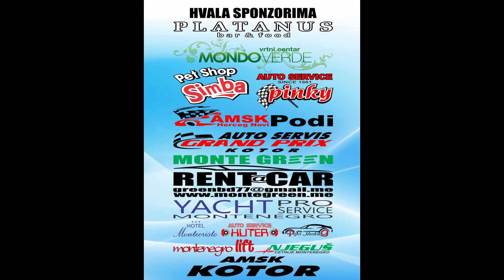Filip Petkovic - BAT Kup Pljevlja 2020